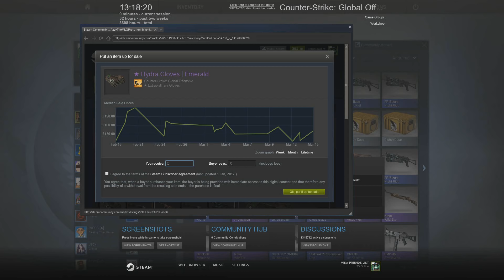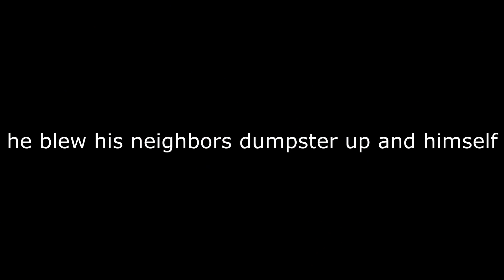CS:GO 2 SETS OF GLOVES UNBOXING LUCKIEST EVER.MP4 (FUNNY MOMENTS)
ok